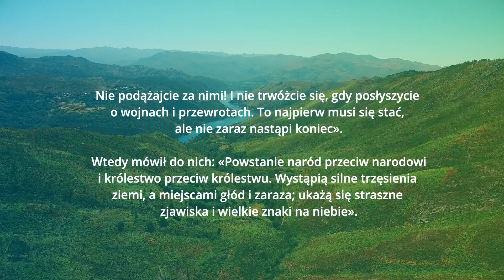26.11: Jezus o Świątyni Jerozolimskiej: “to wszystko runie” | Ewangelia, komentarz, modlitwa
Witaj 26 listopada, we wtorek 🙂🌻

Gdy niektórzy mówili o świątyni, że jest przyozdobiona pięknymi kamieniami i darami, Jezus powiedział: «Przyjdzie czas, kiedy z tego, na co patrzycie, nie zostanie kamień na kamieniu, który by nie był zwalony».

Zapytali Go: «Nauczycielu, kiedy to nastąpi? I jaki będzie znak, gdy to się dziać zacznie?»

Jezus odpowiedział: «Strzeżcie się, żeby was nie zwiedziono. Wielu bowiem przyjdzie pod moim imieniem i będą mówić: „To ja jestem” oraz „Nadszedł czas”. Nie podążajcie za nimi! I nie trwóżcie się, gdy posłyszycie o wojnach i przewrotach. To najpierw musi się stać, ale nie zaraz nastąpi koniec».

Wtedy mówił do nich: «Powstanie naród przeciw narodowi i królestwo przeciw królestwu. Wystąpią silne trzęsienia ziemi, a miejscami głód i zaraza; ukażą się straszne zjawiska i wielkie znaki na niebie».

🗣️ Zostaw swój komentarz!

00:00 Kartka z kalendarza
00:48 Ewangelia
01:48 Komentarz o. @MichalLegan i modlitwa